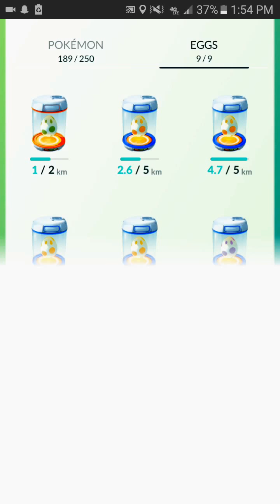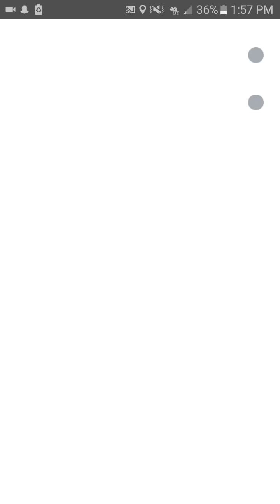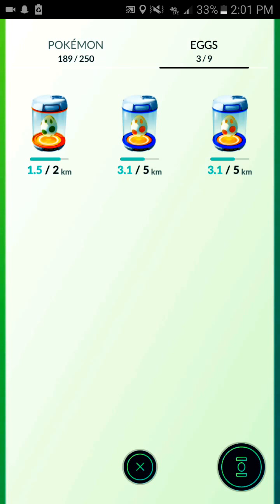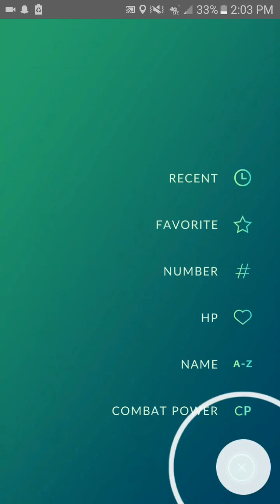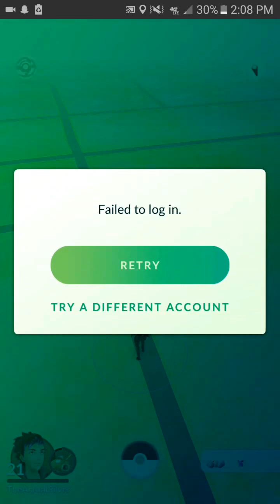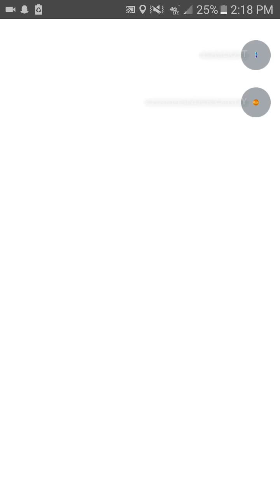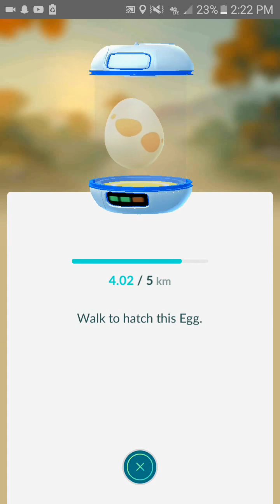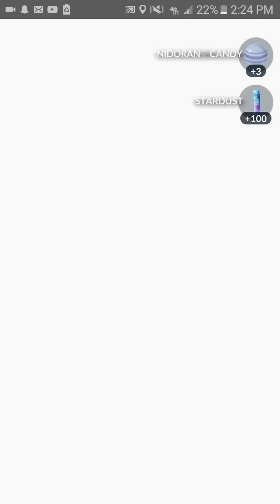Pokemon Go | Level 22 | First Gen2 Pokemon!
I decided to take a walk and got a few surprises in the way. Sorry for the wind interference I can't do much about that at the moment.

Here is the Twitter feed as well.